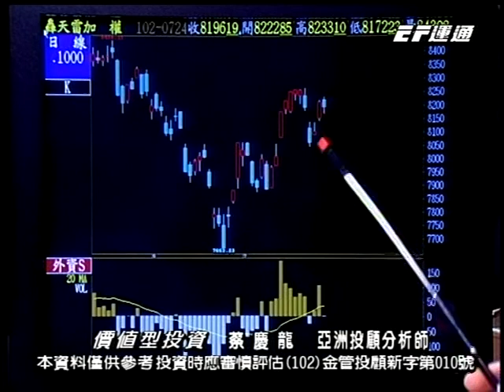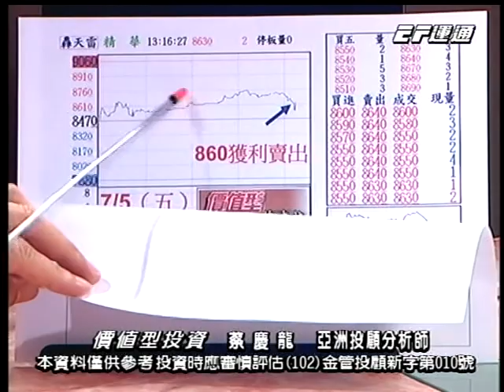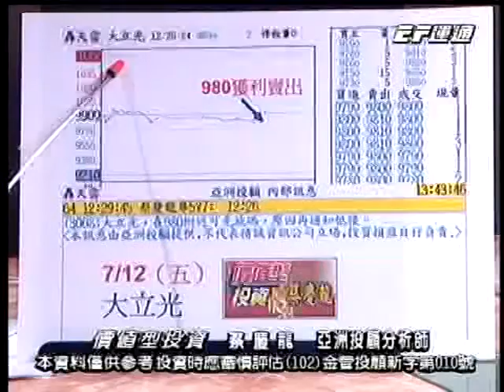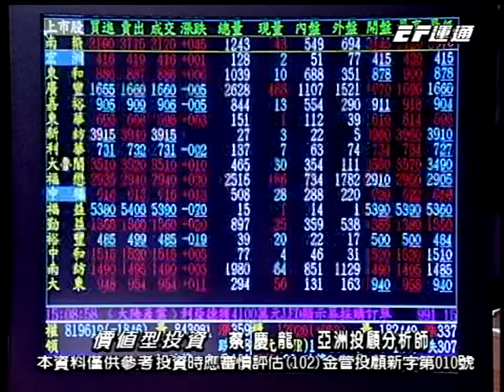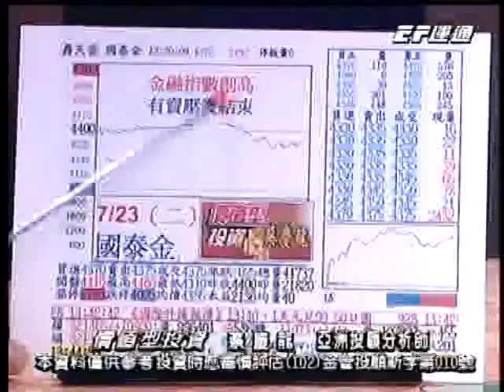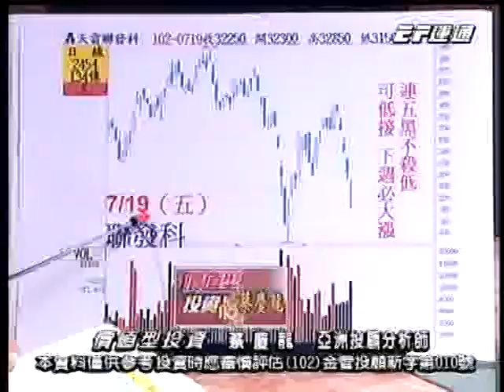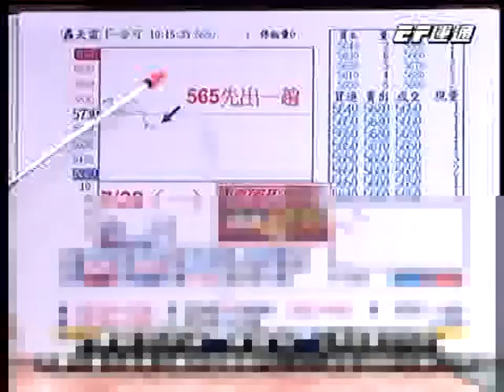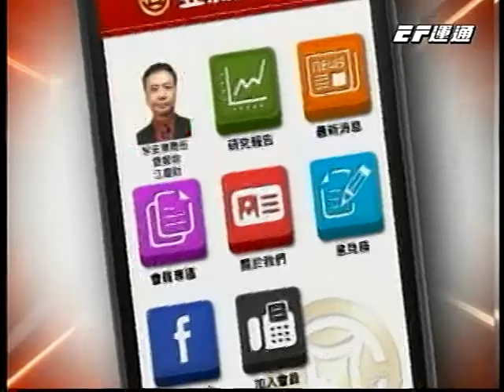20130724 1500 蔡慶龍 價值型投資